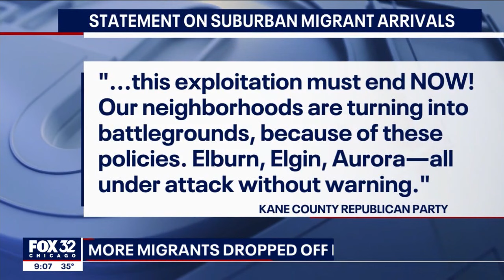Fox 32's Week in Review - Dec. 31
Here are FOX 32's top stories of this week. Story